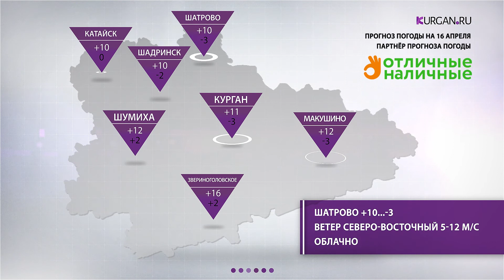Прогноз погоды на 16 апреля